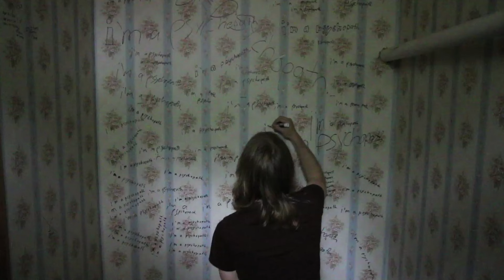i'm a psychopath.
Jesse makes some desperate calls and refuses to continue trying to break into the safe and make videos.